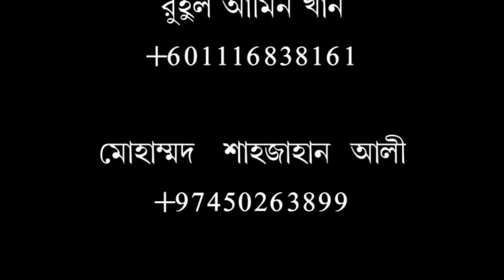প্রশ্নঃ উঃ ফিরকায়ে নাজিয়ার অন্তরভূক্ত কারা।শায়খ আব্দুল্লাহ বিন আব্দুর রাজ্জাক।